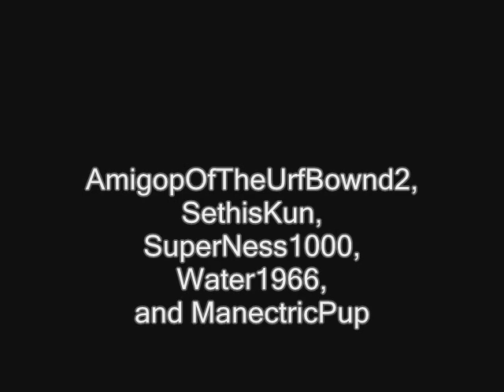Well, It Looks Like I Got Tagged